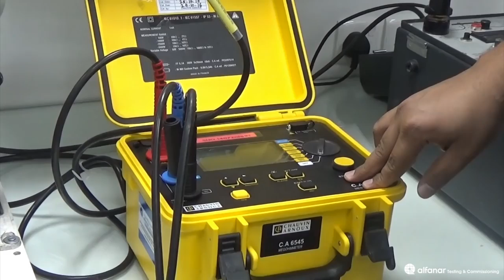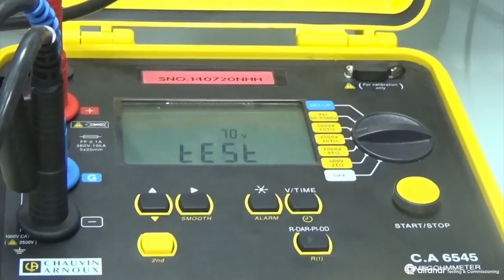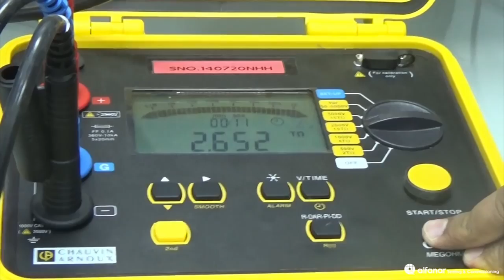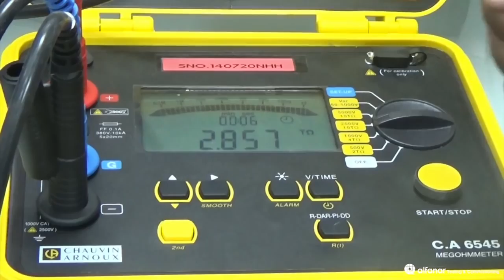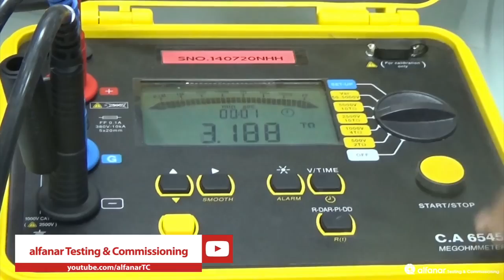How to do insulation resistance test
A tutorial on insulation testing. I cover the different test methods, an analogy on how insulation testing works, safety and the use of insulation test equipment.

In this video:

* What is insulation testing / what is megger testing
* Electrical safety when working
* Insulation test types
* Insulation megger device